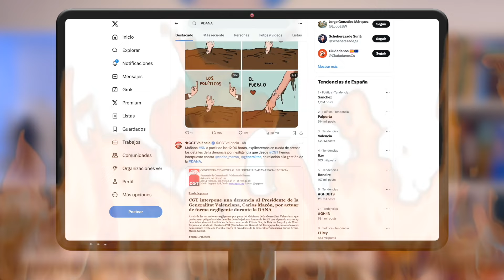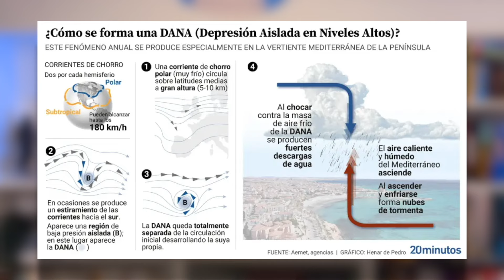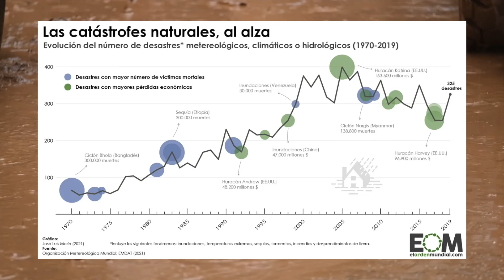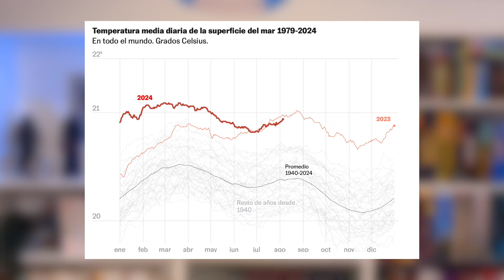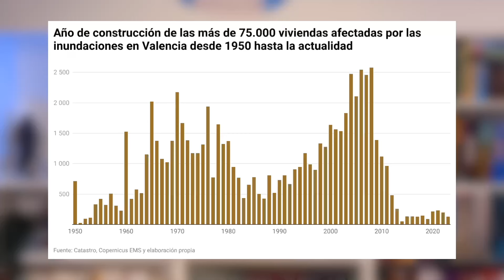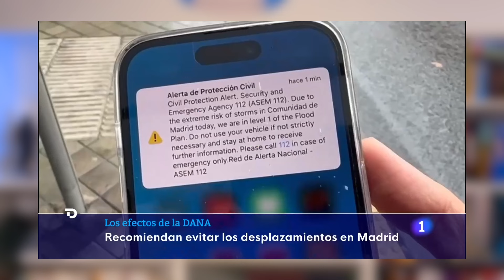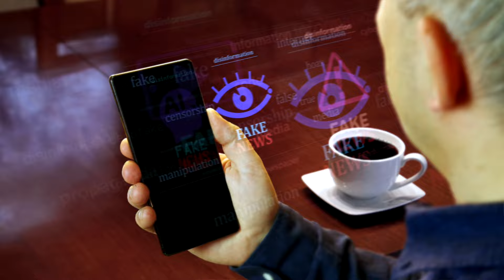¿Por qué ha ocurrido la TRAGEDIA DE LA DANA? Profesor de GEOGRAFÍA te lo explica 👨‍🏫🌎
¿Sabes qué es una DANA y por qué ha causado tanta destrucción en el levante español? 🌧️ Este vídeo está diseñado para alumnos de ESO y busca explicar desde la geografía y la ciencia la reciente DANA y las inundaciones que afectaron a la comunidad valenciana. ¡No te lo pierdas! 🙏🏻

📝 ÍNDICE DEL TEMA:
00:00 Introducción
00:54 ¿Qué es una DANA?
01:54 ¿Ha influido el cambio climático?
03:45 ¿Cómo ha afectado el urbanismo?
05:13 ¿Qué papel ha tenido el Estado?
06:38 ¿Qué influencia tiene la desinformación?
08:38 Conclusión